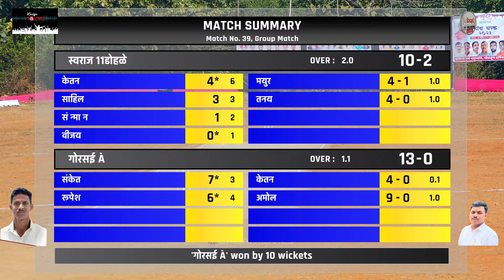GORSAI A VS SWARAAJ 11 DOHALEजय वाघोबा स्पोर्ट्स लाप खु.आयोजित । वाघोबा चषक २०२३ | final day